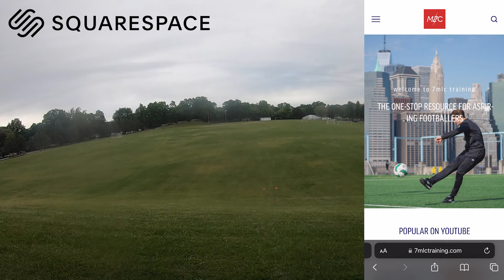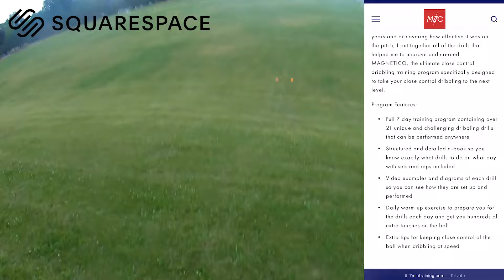POV Training Session | Improve Fast Feet, Dribbling and Finishing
In today's video I share a full individual training session from my point of view. See what a full technical training session looks like through my eyes, and try out the drills show in the video to improve your dribbling and finishing.

Links to my equipment:

Agility ladder
SKLZ mini training cones
Orange Training Cones
Resistance Bands
Match Balls
Ball Pump
SKLZ Goalshot
SKLZ Rebounder
My Camera
My Tripod
My Microphone
Tripod Fluid Head

For training programs, training apparel, blogs and more; check out the 7MLC Training